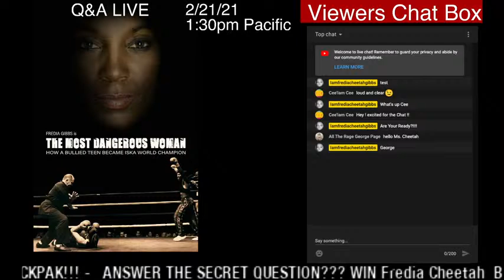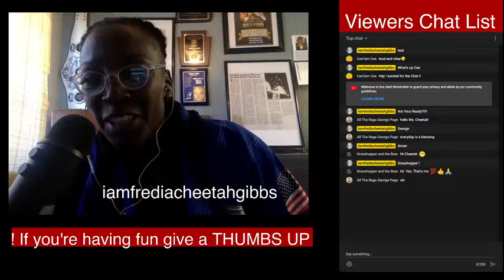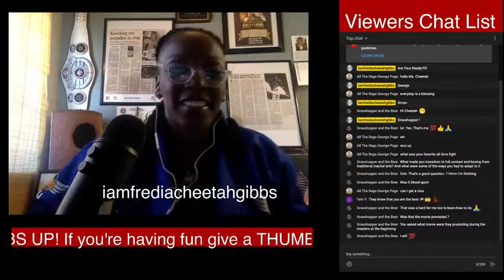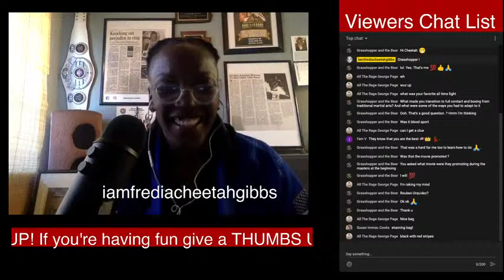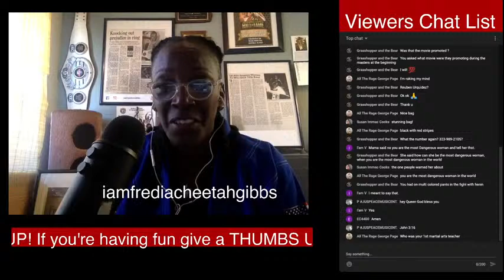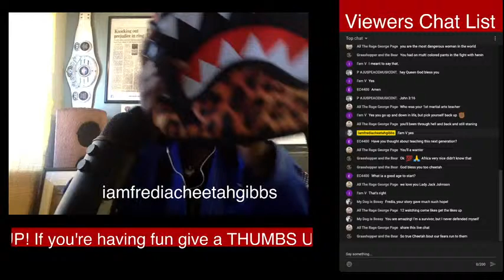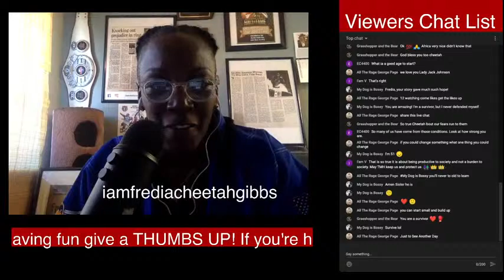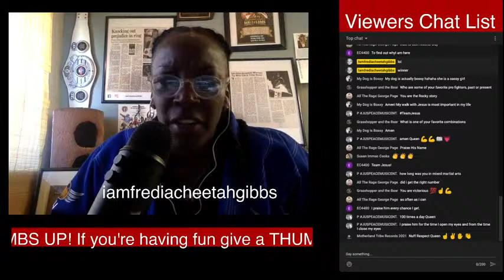Q & A LIVE The Fredia Gibbs Story " MDW Short Film by Sideline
Greetings!!!   Live On Youtube/Iamfrediacheetahgibbs

Here's your opportunity to MEET N GREET with Fredia Gibbs Live  on Youtube about  The Most Dangerous Woman (2020) Short Documentary by Sideline.  We read your comments and felt it is important for Fredia Gibbs to have a Q & A to engage with all her viewers. You ask for it & thank you so much. We're gonna TaLk about her upcoming feature film, and much much more .Also Win You a Fredia Cheetah Gibbs Back Pack tune in.
We Going  LIVE On Youtube!
DATE: 2/21/21
TIME:1:30pm pacific time
Event SUBJECT: The Fredia Gibbs Story Short Documentary
30-1hr  minutes :
Pacific time